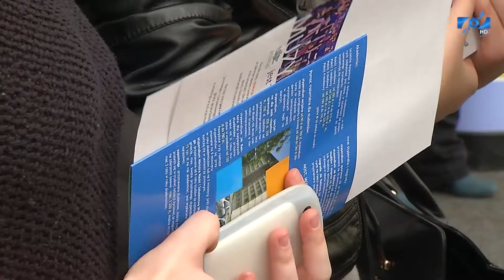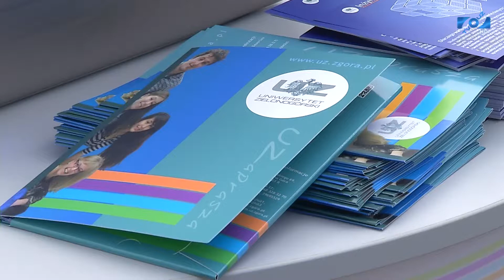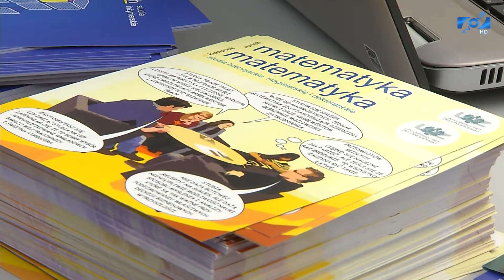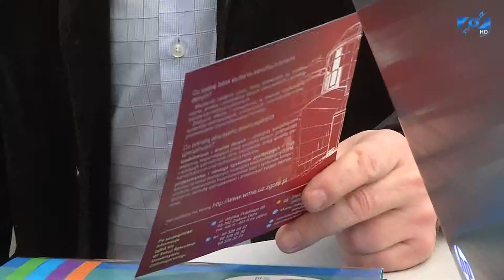Targi Edukacyjne ABSOLWENT w Zielonej Górze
Mimo, że do matury pozostało jeszcze blisko 60 dni, już teraz absolwenci lubuskich szkół ponadgimnazjalnych poważnie zastanawiają się nad wyborem uczelni. Dobrą ku temu okazją są targi edukacyjne, które w dniach 11 i 12 marca zorganizowano się w Zielonej Górę.
Na Targach swoją ofertę prezentował także Uniwersytet Zielonogórski.